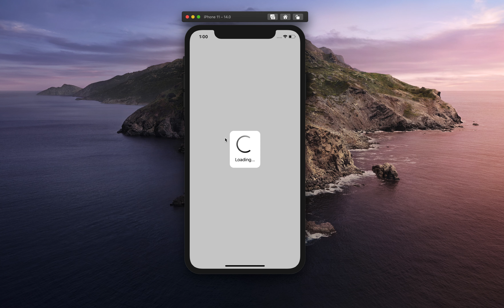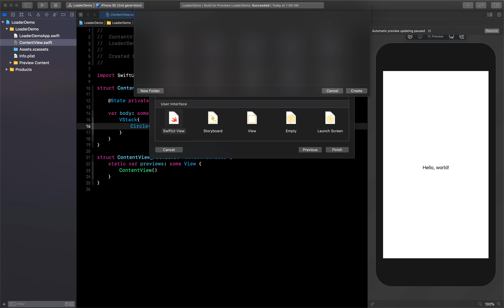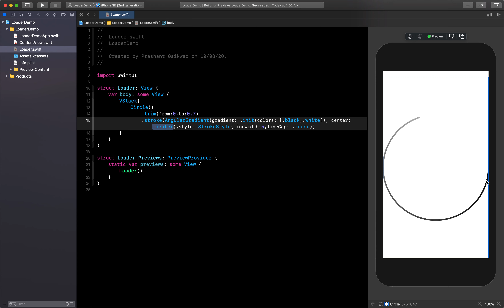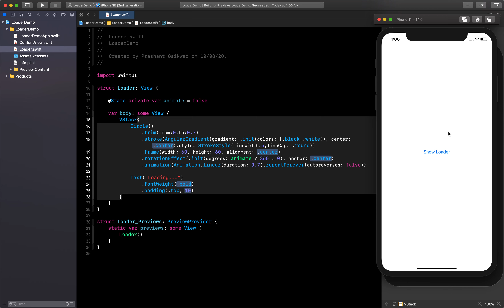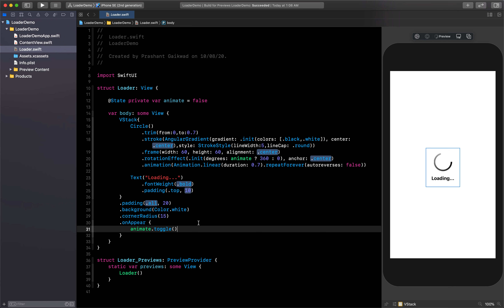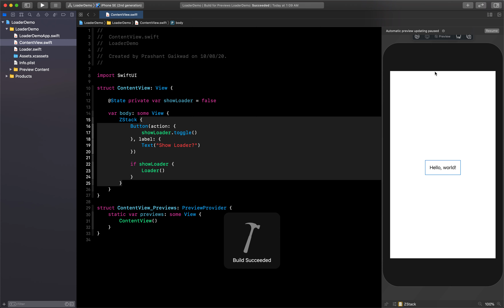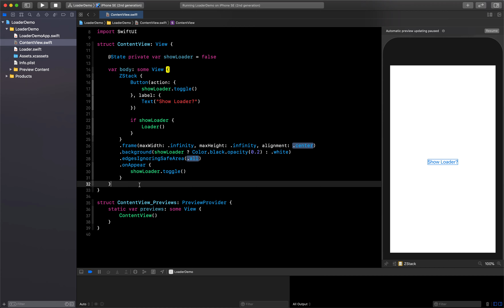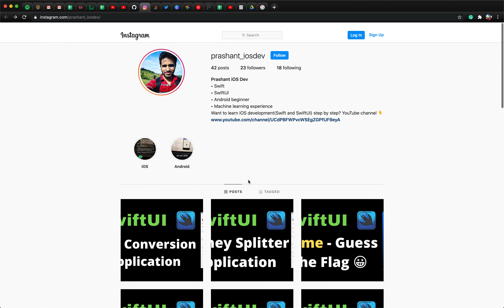Loader in SwiftUI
Hi Friends,
In this video, I tried to teach you how you can create a Loader in SwiftUI.

Let me know if you have any suggestions for future videos. Thank You.